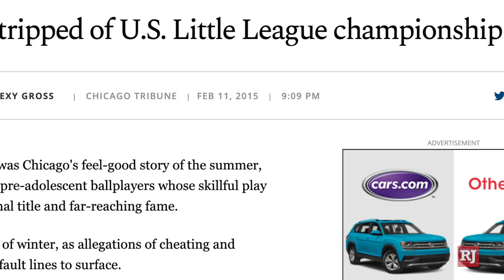Ashton Cave says the 2014 Mountain Ridge Little League team still inspires others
It's been five years since the Mountain Ridge Little League team captured the attention of the city of Las Vegas during the run in the 2014 Little League World Series. The team manager, Ashton Cave, says the team still serves as role models and inspires youth to this day.